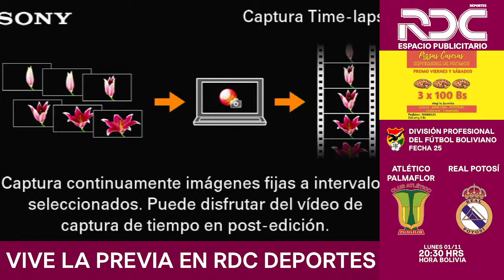Oriente Petrolero vs Bolívar - División Profesional Fecha 25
¡La división profesional del fútbol boliviano disfrútala con ellos!🇧🇴📻

¡Oriente Petrolero vs Bolívar vívela con ellos!

Sí, bájale a la tele y subile el volumen a la radio. Relata Julio César Lozada y comenta Mauricio Cambará Ferrufino y Walter Diaz Vargas, las voces de la pasión.
🎙Van por Radio Santa Cruz 92.2FM y 960AM, por streaming a través de nuestras redes. Escúchalos y verás lo que se siente.

🎙️ Julio César Lozada
🎤Mauricio Cambará Ferrufino
🎤Walter Diaz Vargas